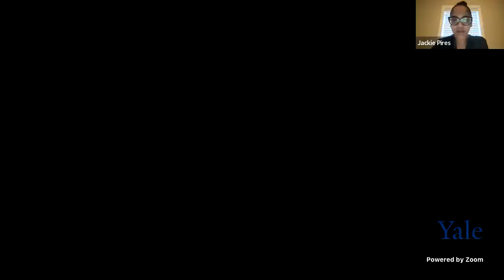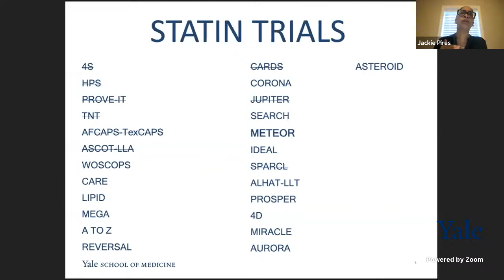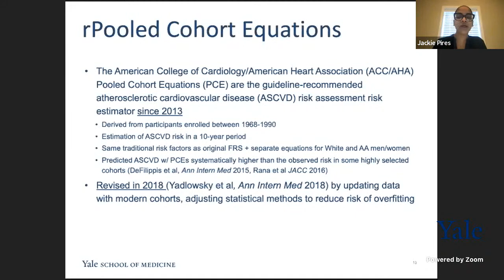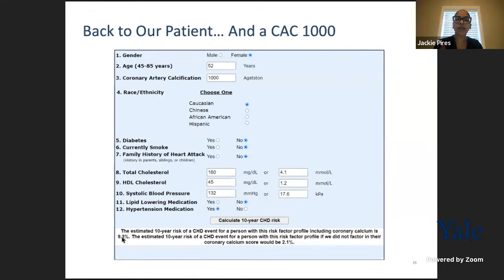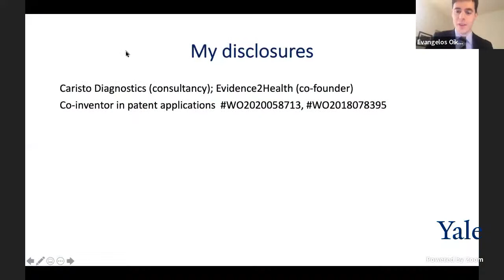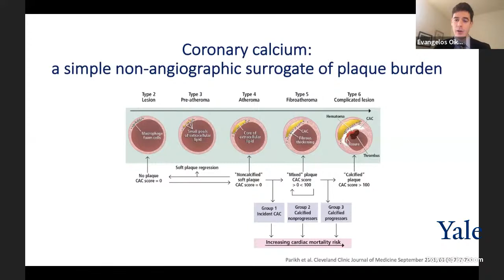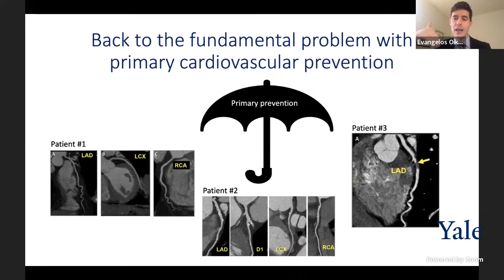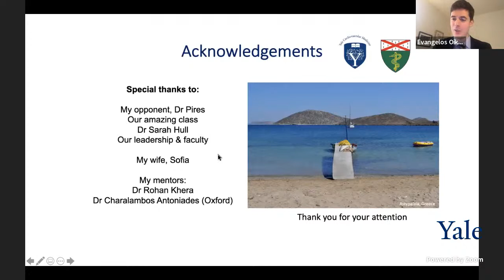Prevention 1.5: Managing asymptomatic coronary atherosclerosis in the era of noninvasive imaging